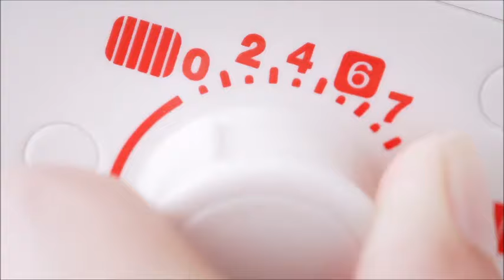Tupperware Dilim Dilim ve Rende Bıçağı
Tupperware Dilim Dilim’in Yeni Marifetleri!

Dilim Dilim’in yeni Rende Bıçağı ile çok az enerji harcayarak rahatlıkla ve kolayca meyve ve sebzelerinizi rendeleyebilirsiniz.

Rende Bıçağı Nasıl Kullanılır?

Rende Bıçağı’nı Dilim Dilim’e yerleştirirken her iki
tarafının da şekildeki gibi boşluğa oturtulduğundan
emin olunuz.

Yiyecekleri rendelemek için yuvarlak ayar düğmesini 0 mm’ye ve üçgen şeklindeki ayarlayıcıyı kilit konumuna getiriniz.

Yukarıdan başlayarak parmak koruyucu ile sebze ya da meyveyi aşağı yukarı  hareket ettirerek rendeleme işlemini yapınız.

Dilim Dilim Rende Bıçağı çift yönlüdür, böylece gıdaları hızlı ve kolay bir şekilde rendeleyebilirsiniz.

Rendeleme işleminiz bittiğinde Dilim Dilim’in gövdesinin iki yanında bulunan kısımdan baş parmaklarınızla Rende Bıçağı’nı çıkartabilirsiniz.

Dilim Dilim Kesme Tahtası

Dilim Dilim Kesme Tahtası üzerinde gıdalarınızı rendeleyebilirsiniz.
Kesme Tahtası’nın esnek yapısı sayesinde hazırladıklarınızı tencerelere,
kaplara ve tavalara rahatlıkla koyabilirsiniz.

Kullanım talimatları Dilim Dilim’i
kullanırken size yardımcı olacak.

Her kullanımdan sonra yıkayınız ve düz bir şekilde saklayınız.
Çizilme ve renk değişiklikleri ürünün performansını etkilemez. Bizi sosyal medyadan takip edin!